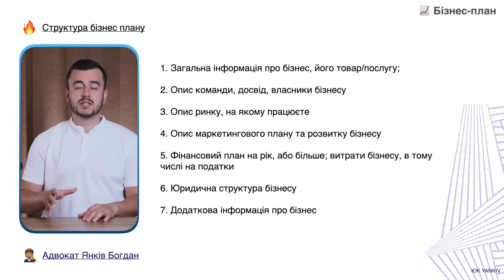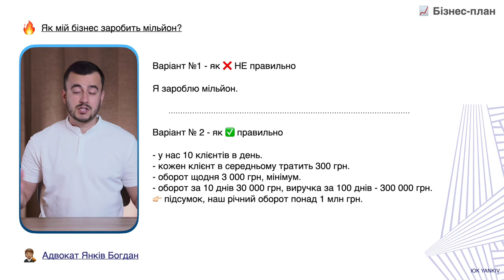Як скласти бізнес-план для гранту чи кредиту - інструкція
Як скласти бізнес-план для гранту чи кредиту - інструкція. Замовити бізнес-план для свого бізнесу можна на YANKIV.com ✅🇺🇦

00:00 - 00:49 Вступ до відео про бізнес-план
00:50 - 02:54 Як має виглядати бізнес-план? Структура!
02:55 - 03:34 Загальна інформація про бізнес
03:35 - 04:02 Опис команди
04:03 - 04:49 Опис ринку
04:50 - 05:41 План розвитку бізнесу
05:42 - 07:18 Фінансовий план у бізнес-плані
07:19 - 07:40 Юридична структура
07:41 - 08:50 Інша інформацію у бізнес-плані
08:51 Завершення відео про те, як скласти бізнес-план